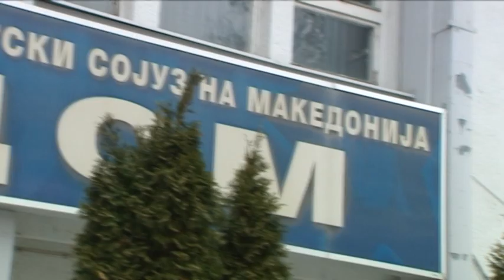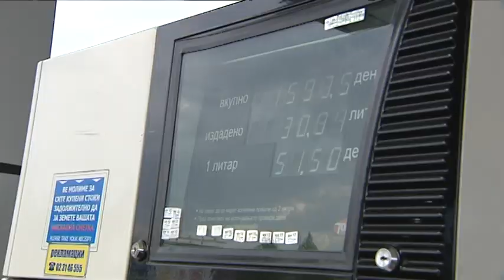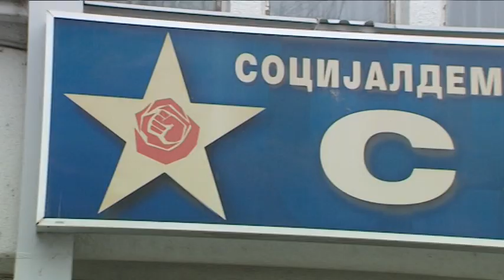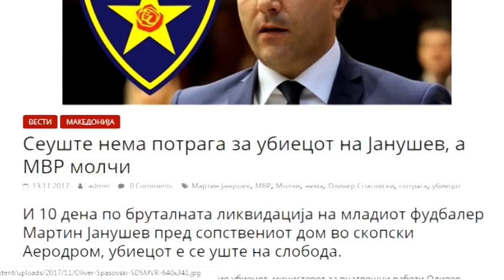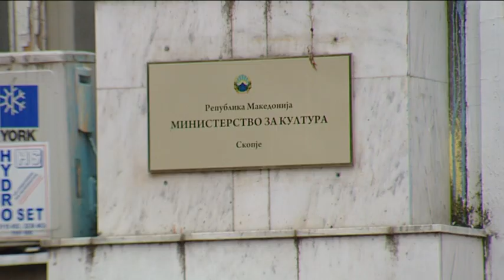премиерот на одмор, кои министри и функционери се на списокот за отстрел